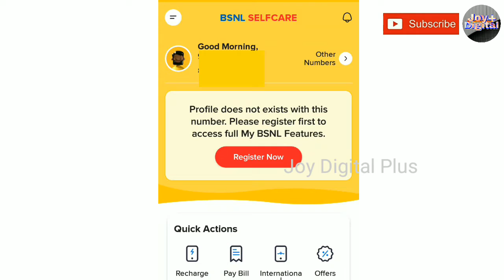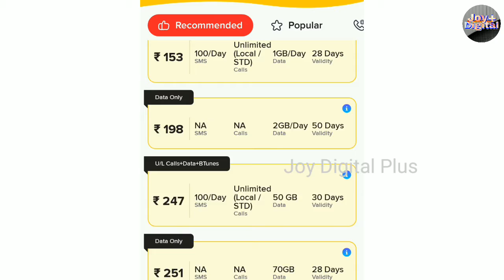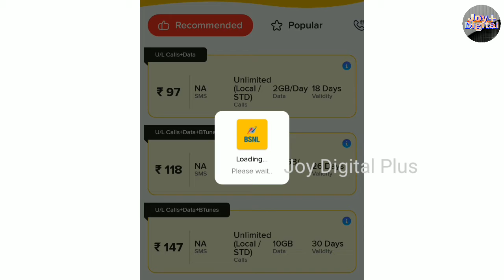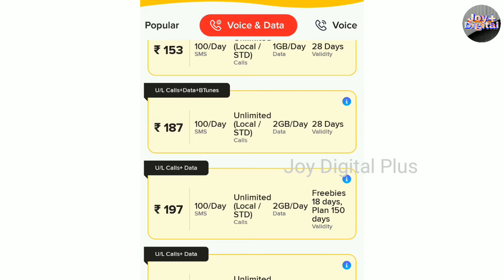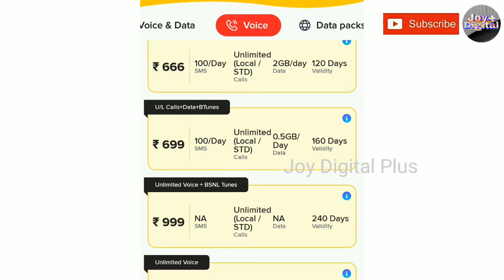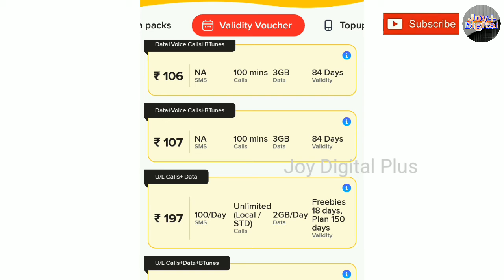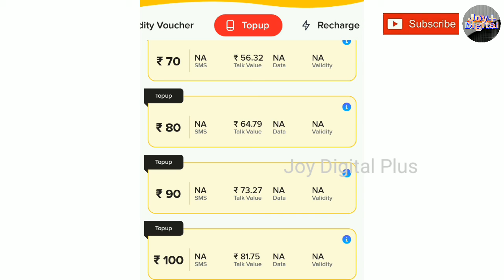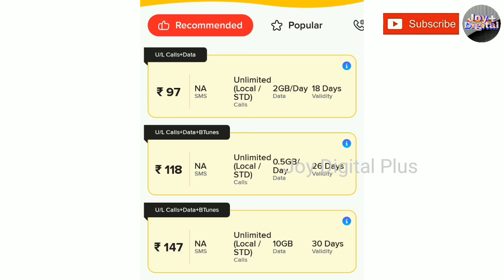Bsnl 4G Recharge Plans & Offers List 2022| BSNL Validity Recharge | Bsnl Mobile Recharge Plan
Hello I have come up with another important video on Joy Digital Channel.Show in today's video about BSNL recharge and offer.

# Bsnlvalidityrecharge2022
bsnl Prepaid RechargePlan
BsnlUnlimited Plans
# bsnl_plan_2022
Joy Digital Plus